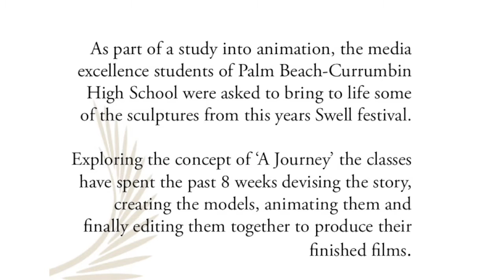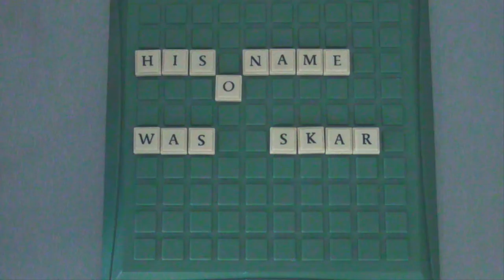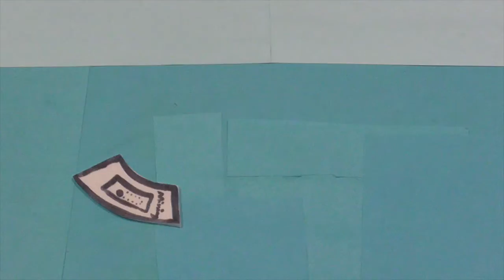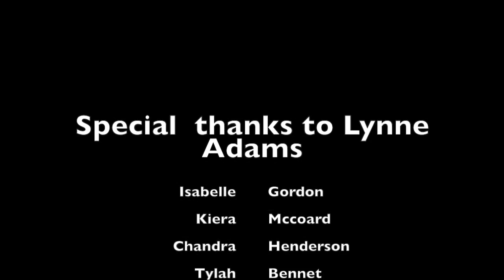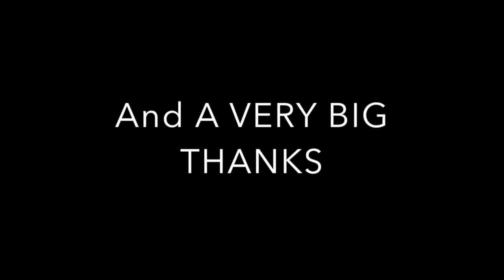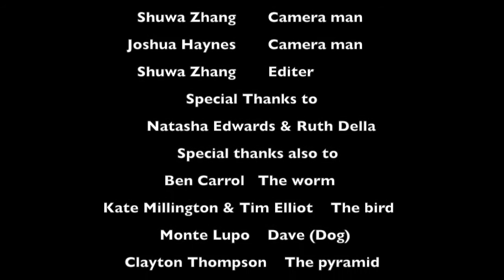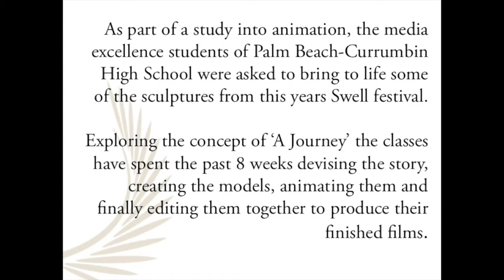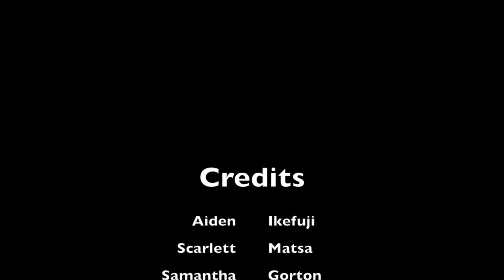SWELL 2016 - Claymation Films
Celebrating their fourth year of involvement at SWELL Sculpture Festival, the students of the Year 8 & 9 Media Excellence Program at Palm Beach Currumbin High continue to entertain and add a notable creative element to the SWELL program with the Claymation project.

Working within their curriculum, students create vivid stories inspired by the artist’s sculptures. The students are encouraged to retell these stories through alternative mediums, particularly animation.

The students work in teams and short films evolve through a creative process that involves idea generation, storyboarding
and the manipulation of elements to realise original and thoughtful films.